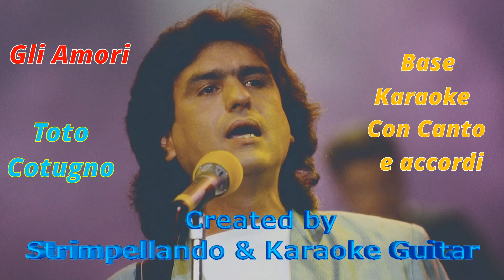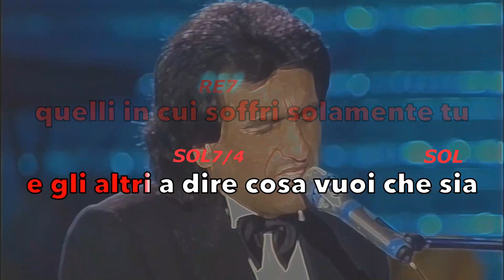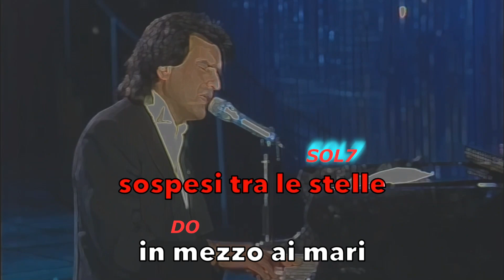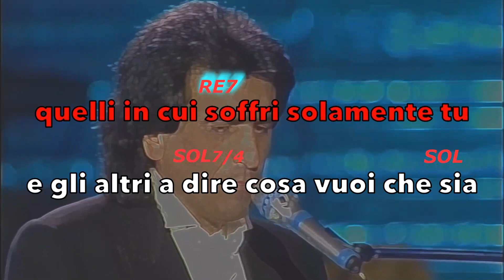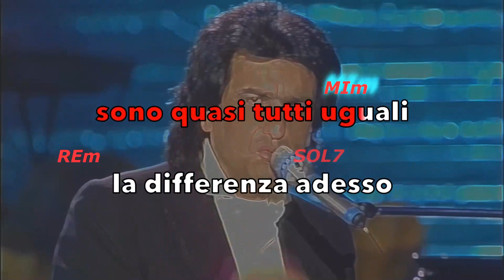Toto Cotugno – Gli Amori con Canto e accordi (Fair Use)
Base Karaoke con Canto e accordi del brano – Gli Amori cantato daToto Cotugno
Versione Base  Karaoke  con accordi senza Canto sul nostro canale

La pubblicazione di questo Video sono a titolo gratuito